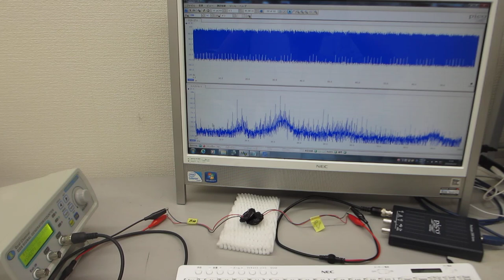超音波プローブ、超音波システムの開発技術（圧電素子の超音波伝搬特性を調整する技術 ultrasonic-labo）